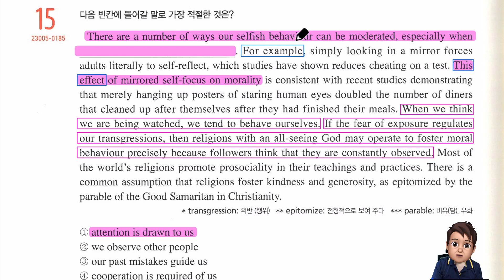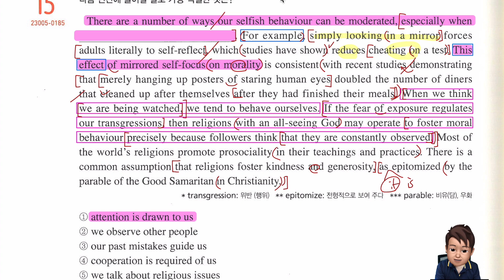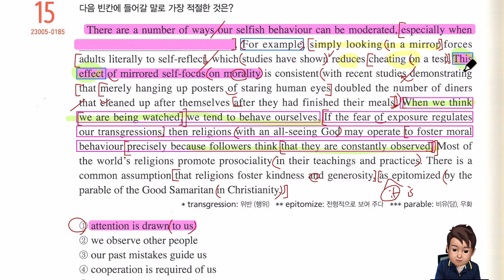2024년 수능특강 영어 Test 1 15번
2024년 수능특강 영어 Test 1  15번